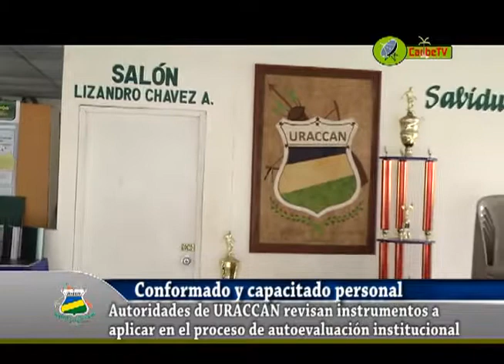Proceso de Autoevaluacion Institucional Revisión de Instrumentos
Una Producción sin fines de lucro. basados en las leyes sobre Copyright Disclaimer Under Section 107 of the Copyright Act 1976, allowance is made for "fair use" for purposes such as criticism, comment, news reporting, teaching, scholarship, and research.